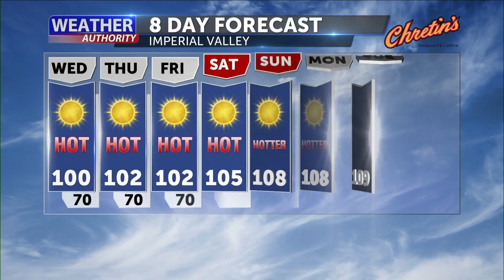News 11 Weather Authority - June 16th, 2020